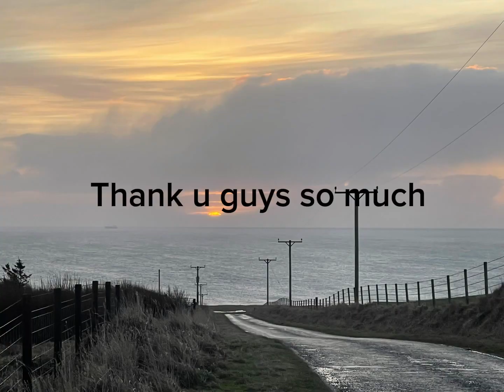I am back!